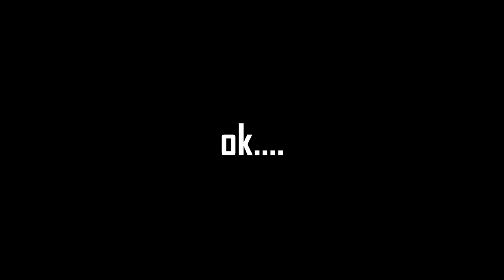1 vs 4 Solo Revenge On Rogue Team - The Division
Aaron is my name.
Retribution is my game.
Fuck all of those guys.
At least i got my revenge.
None of this rhymed.

Use the links above to get the latest games for really CHEAP!